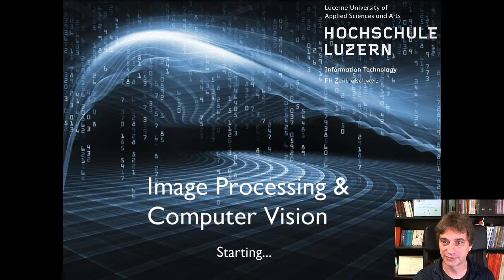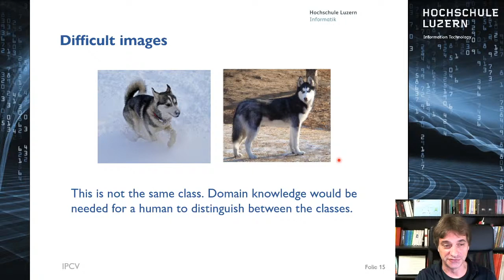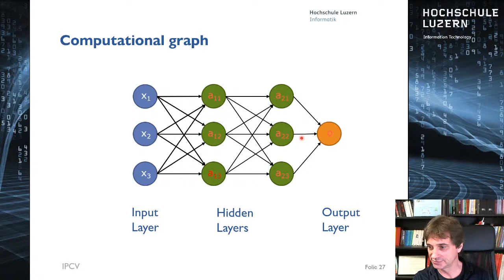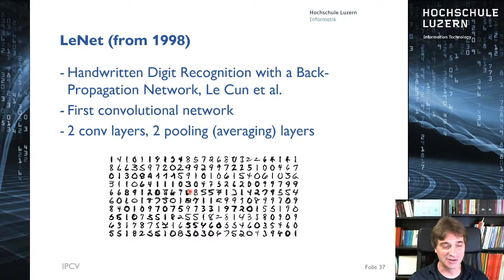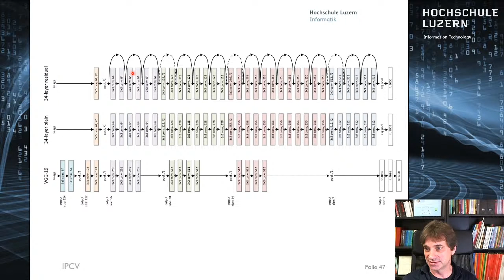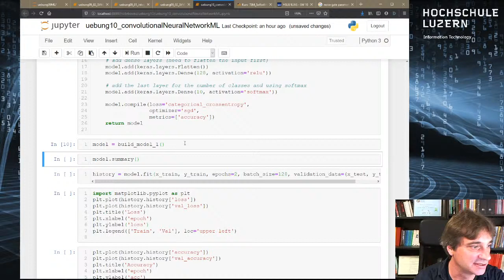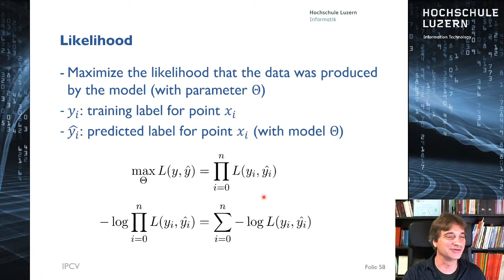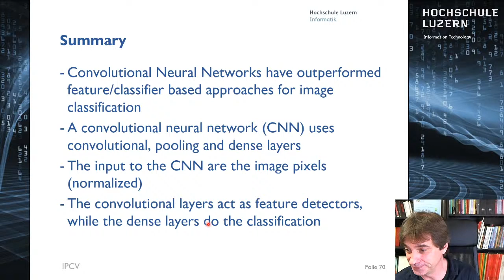IPCV: Image Classification & Deep Learning (lecture only)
IPCV Lecture, HSLU